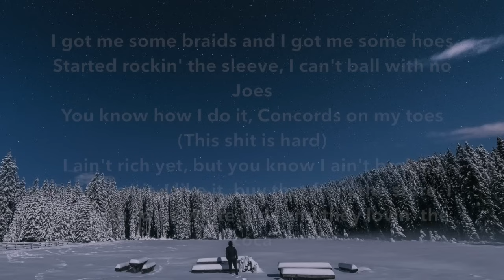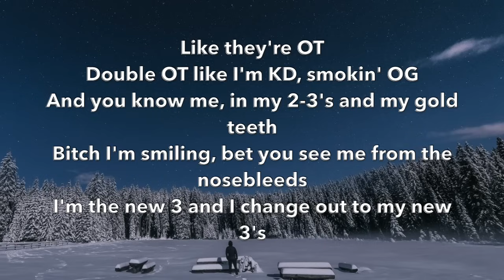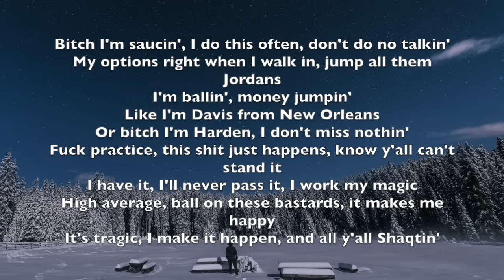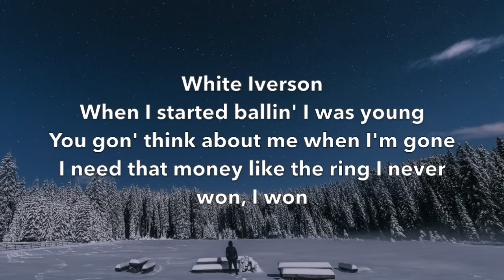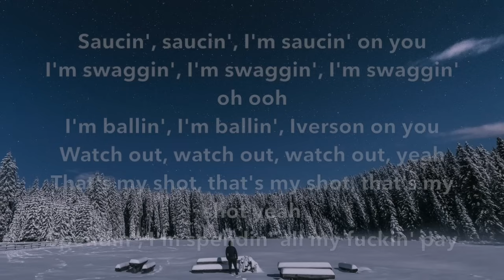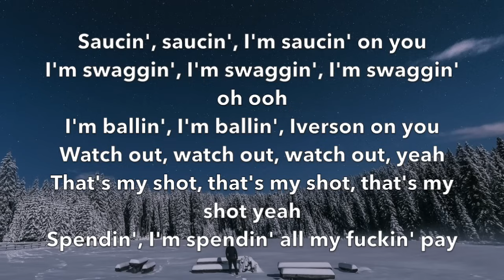White Iverson- Post Malone Lyric Video